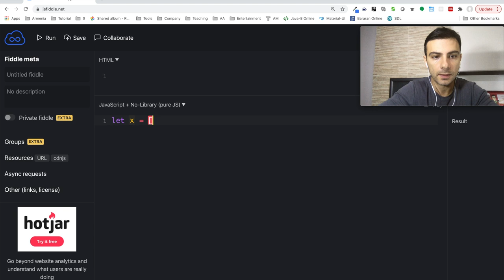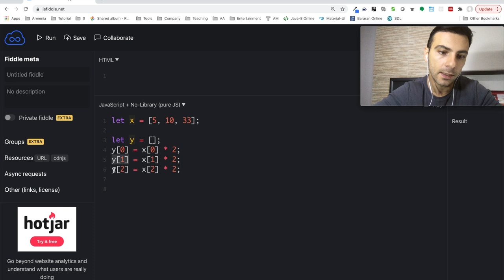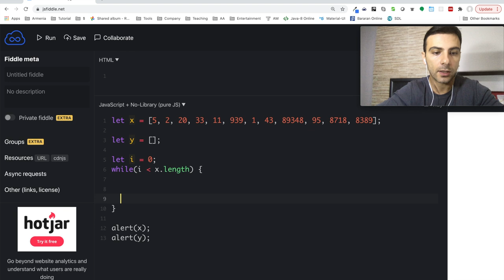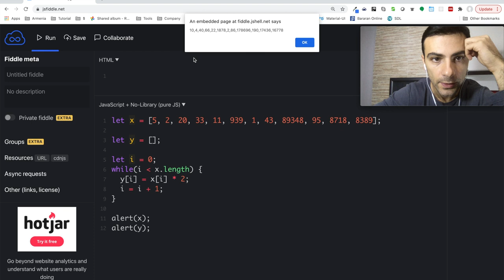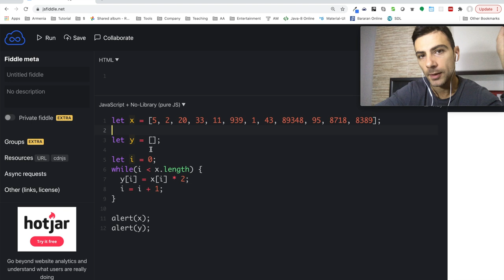Javascript - Վարժություն 2 ('Քանի դեռ' ցիկլով)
Առաջադրանք

Ստեղծեք երկրորդ զանգված և լրացրեք այն x –ում պահված զանգվածի բոլոր արժեքներով ՝ բազմապատկած 2-ով:

    let x = [5, 2, 20, 33, 11, 939, 1, 43, 89348, 95, 8718, 8389];